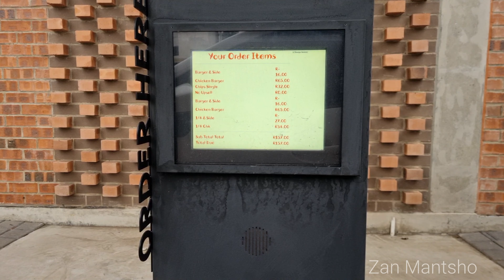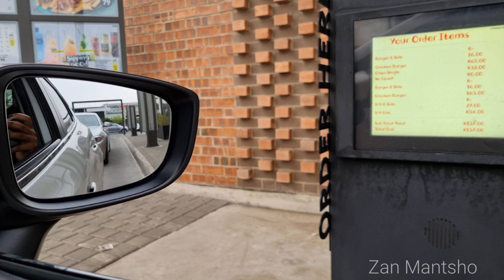VLOG-TOBER 4| Work, Charity and Homework 💕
Hey Besties 💐

went to work, donated some old kiddies clothes and blankets, we did some homework and a whole lot of stuff 💕